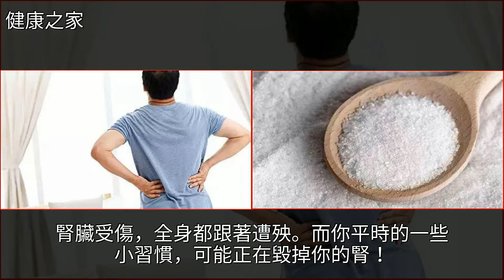常做這4件事，會悄悄毀了你的腎，現在改還不晚！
常做這4件事，會悄悄毀了你的腎，現在改還不晚！中醫,何首烏,牛奶,腎臟病,黑木耳常做這4件事，會悄悄毀了你的腎，現在改還不晚！中醫 何首烏 牛奶 腎臟病 黑木耳